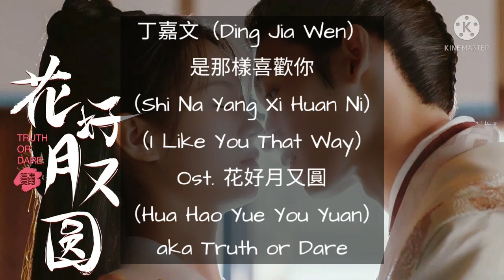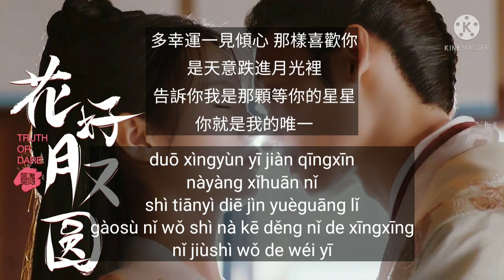丁嘉文（Ding Jia Wen）- 是那樣喜歡你（Shi Na Yang Xi Huan Ni）（I Like You That Way）Ost. 花好月又圓 aka Truth or Dare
丁嘉文（Ding Jia Wen）- 是那樣喜歡你（Shi Na Yang Xi Huan Ni）（I Like You That Way）
Also Known As: WrongCarriageRightGroom , Hua hao you yue yuan
Genres: Historical, Comedy, Romance
Airing : 2021/6/8
Episodes: 34
Duration: 45 min.
Original Network: Youku Mango TV
Artist: 李庚希、黄俊捷、丁嘉文、孙安可
賴美雲 / 鄭人予 - 尋找四葉草（Looking for four-leaf clover）Ost. 烏鴉小姐與蜥蜴先生 aka Miss Crow With Mr.Lizard

音頻怪物/HITA - 此生未了（This Life Is Not Over） Ost. 禦賜小仵作（Yu Ci Xiao Wu Zuo) aka The Imperial Coroner

胡夏（Hu Xia）- 心動的瞬間（Xin Dong De Shun Jian）Ost. 愛上特種兵 aka My Dear Guardian

趙貝爾（Zhao Bei Er）- 冬日的初舞（Dong Ri Chu Wu） （The First Dance Of Winter）Ost. 良辰美景好時光 aka Love Scenery

郭靜 (Guo Jing) - 月亮會記得（Yue Liang Hui Ji De) (The Moon Will Remember) Ost. 小女霓裳 aka Ni Chang

趙露思（Zhao Lu Si）- 撿到你的下雨天（Jian Dao Ni De Xia Yu Tian）Ost. 一不小心撿到愛 aka Please Feel At Ease Mr. Ling

漆培鑫（Qi Pei Xin）- 讓我愛你（Rang Wo Ai Ni）（Let Me Love You）Ost. 一不小心撿到愛 aka Please Feel at Ease Mr.Ling

董又霖（Dong You Lin）（Jeffrey）- 心鑰（Xin Yao）（Heart Key）Ost. 我親愛的小潔癖 aka Use For My Talent

許博文／弈鵬祥（Xu Bo Wen / Yi Peng Xiang）- 是你（Shi Ni）（It's You）Ost. 進擊的皇后 aka The Queen Of Attack

Thank for your support!! Hope you like it!!

DM for the rights credit or content removal